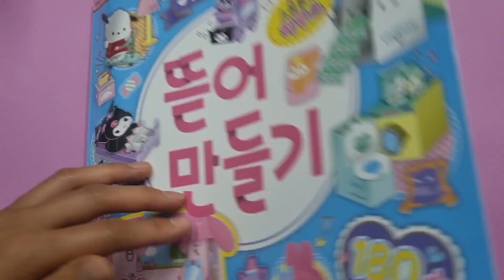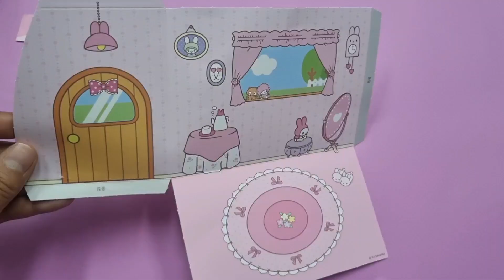산리오캐릭터즈💜DIY Sanrio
산리오캐릭터즈 💜뜯어 만들기 DIY Sanrio
오늘의 만들기는 마이멜로디 하우스 만들기입니다.
가위를 사용하지 않고 종이를 뜯어서 만들었어요.
풀과 테이프를 사용하여 만들어 보았아요.
너무너무 귀여운 마이멜로디 하우스
종이 장난감입니다.^^
즐겁게 재미있게 놀이해 보아요~!!!
더욱더 노력하는 최선생TV
채널이 되겠습니다.^^